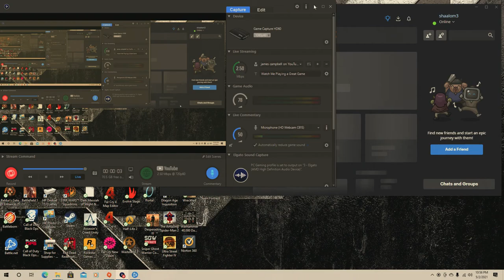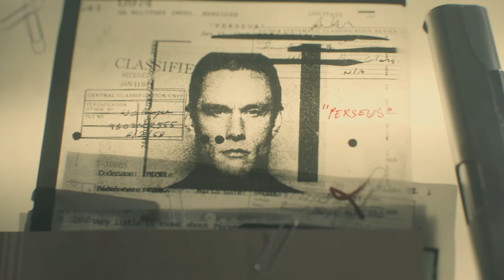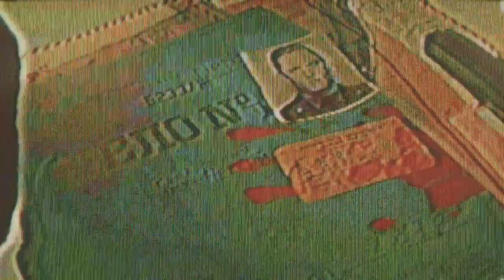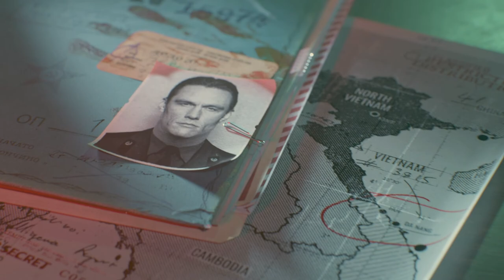youtube video #-4ijKCQTV9A